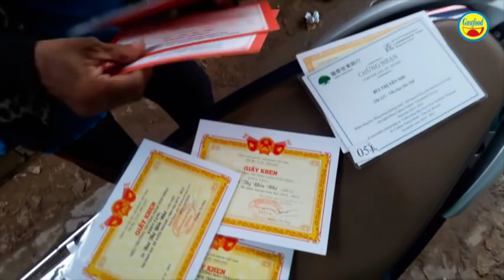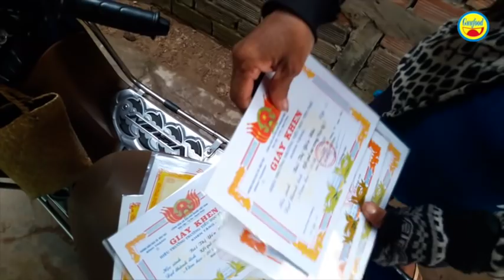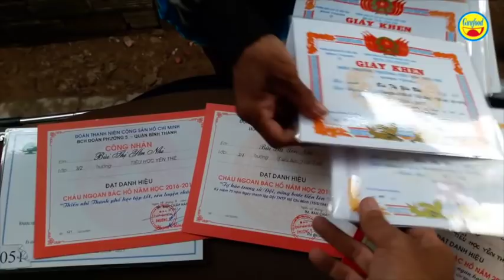Xót xa hoàn cảnh người phụ nữ một đời nhặt ve chai mơ nuôi con thành người tử tế - Guufood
Đó là trường hợp đáng thương của chị Bùi Thị Nguyệt, hiện đang 1 mình ngày đêm nhặt ve chai nuôi đứa con gái 10 tuổi. Và con gái của chị, bé Bùi Thị Yến Nhi (10 tuổi), hiện đang học sinh lớp 5 trường tiểu học Yên Thế, đường Lê Quang Định, Q.Bình Thạnh rất là ngoan hiền, hàng năm đều có giấy khen.

Chị Nguyệt quê gốc Huế, vào Sài Gòn 40 năm, nhặt ve chai kiếm sống từ trước đến nay và hiện đơn thân nuôi con nhỏ. Từng ấy năm Sài Gòn làm đồng nào biết đồng đó, chị chưa từng một lần về thăm quê. Mỗi tuần chị nhặt ve chai bán được chừng 300 ngàn đồng, đó là khoản lo toan của 2 mẹ con.

Hiện tất cả cuộc đời, ước mơ của chị Nguyệt đều dành cho đứa con của mình. Bé Yến Nhi được 1 Việt kiều chu cấp tiền học từ lớp 1 và dự tính đến lớp 6. Sau đó, khi bé học từ lớp 6 trở đi, thì đối với chị là cả 1 nỗi lo lắng khủng khiếp, hiện chưa biết ra sao.

Mời các bạn xem clip về hoàn cảnh xót xa của 2 mẹ con chị Nguyệt. Để thấy chị có niềm lạc quan, mơ ước cháy bỏng như thế nào! Nếu ai có tấm lòng thiện nguyện xin cùng đồng hành cùng ước mơ của mẹ con chị Nguyệt, có thể đến trực tiếp hoặc thông qua Guufood sẽ đến tận tay của mẹ con chị Nguyệt đáng thương. Xin chân thành cám ơn.